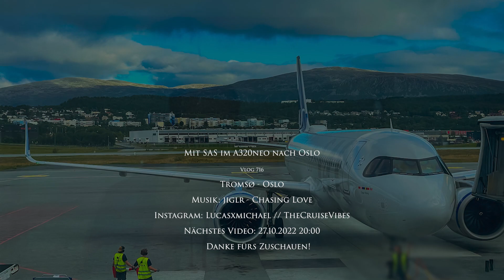SAS A320neo von TOS nach OSL | TripReport | Vlog 716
Vlog 716: Unsere Reise geht weiter und heute fliegen wir erneut mit einem A320neo von SAS, diesmal von Tromsø nach Oslo. (15/24)

Camera gear:
Vlogs: Sony Alpha 6400, GoPro Hero7 Black
Photography: Sony A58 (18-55; 70-300)
Edit: Adobe Premiere Pro CC 2022